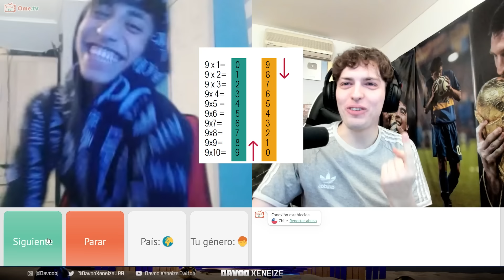ME METO A OMEGLE A CHARLAR CON DESCONOCIDOS...